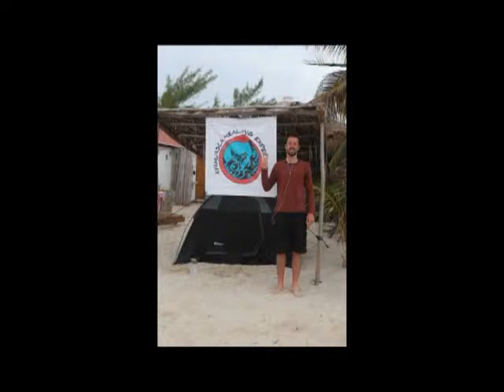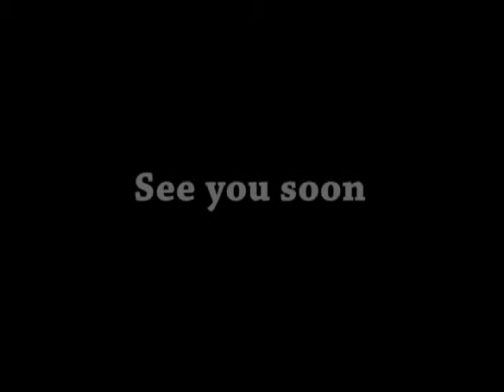Mayan Retreat. Plant Medicine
Mahahual, Mexico
March 2016